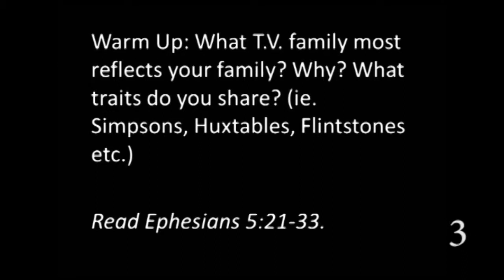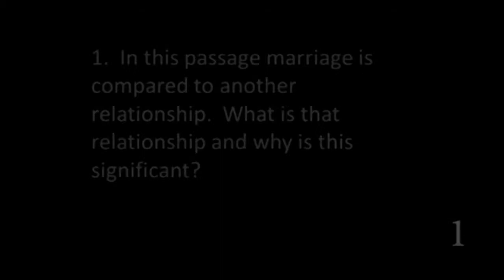The Family Business - Week 3 | Connection Point Studies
Warm Up: What T.V. family most reflects your family? Why? What traits do you share? (ie. Simpsons, Huxtables, Flintstones etc.)

1.  In this passage marriage is compared to another relationship.  What is that relationship and why is this significant?

2. Men: How do you feel about the standards set for husbands in v. 25 and v. 28?

Women: How about for wives in v. 22 and 23?

3. How far should a Christian woman follow her husband?

4. How does the secular or world view of marriage differ from the commands given in Ephesians?

5. In your own words, what is the main goal of a Christian marriage?